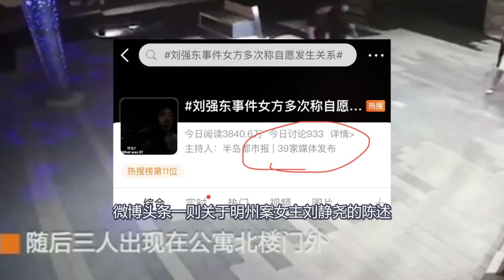刘强东明州案详细分析，刘静尧jingyao“准男友”TAO才是救世主？明尼苏达听证会